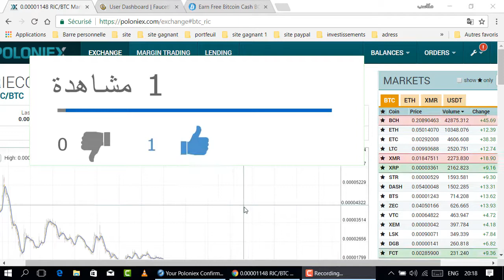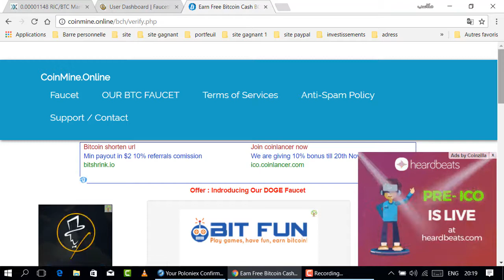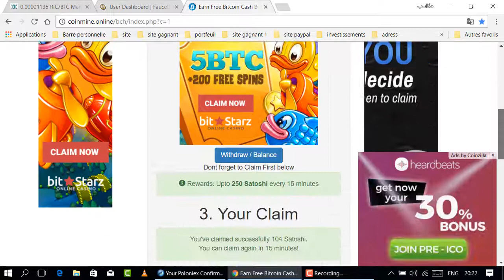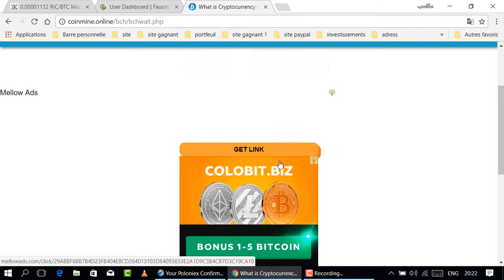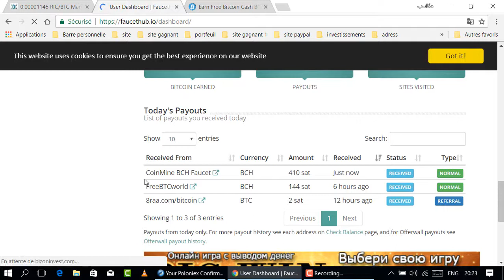البيتكوين كاش ثاني عملة بعد البيتكوين | موقع لجمعها مع إثبات السحب سارعوا العملة في إرتفاع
موقع لجمع البيتكوين كاش BCH ثاني عملة بعد البتكوين.

المواقع الربحية .
ربح الدولار .